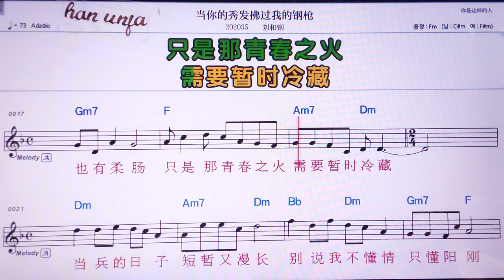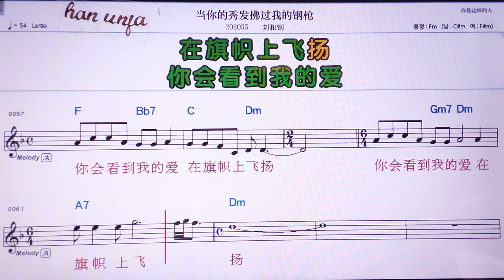💖땅니더씨우피푸꾸어워더깡챵/리유허깡 👍MR,노래방, 가라오케, 악보, 코드, 가사 ,Karaoke,반주